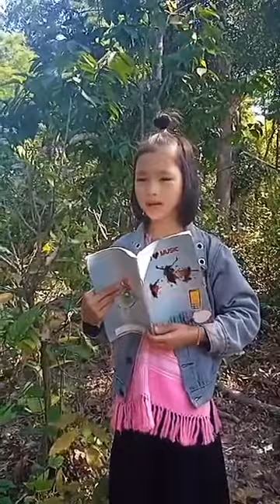KAMB Youth " Sunday School preaching Kweelawplo Church"